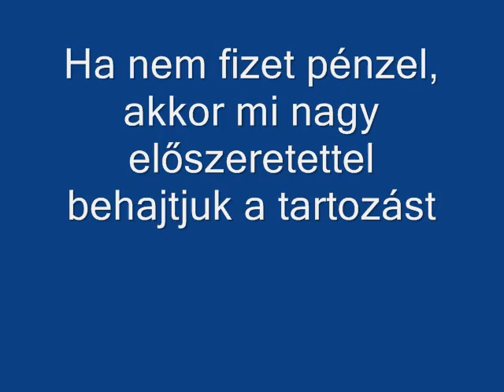Adobehajtas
így jár az aki nem akar fizetni.